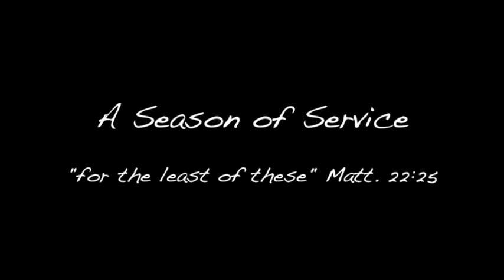HOPE worldwide Jacksonville Season of Service 2014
This video is about Season of Service 2014